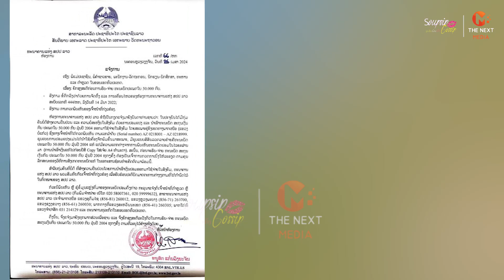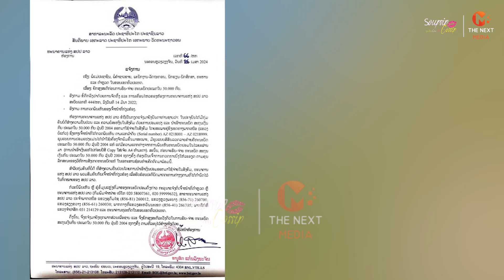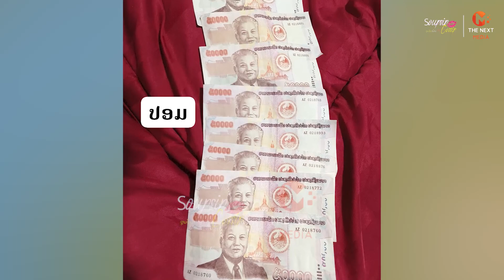ສັງເກດດີໆກ່ອນຮັບ ! ເງິນປອມລະບາດ ໃບ 50.000 ກີບ